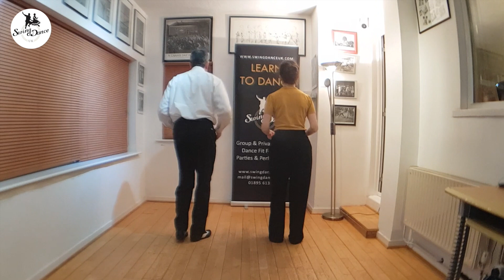Lindy Beginners Class 2 - 6c Collect, Basic, Tuck Turn, 8c Change Places and Reverse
Beginners Lindy Hop 2 - Mini Class: 6c Collect, Basic, Tuck Turn, 8c Change Places and Reverse

Enjoyed this class?
for access to hundreds of great classes and much much more.

If you've found this video helpful, please consider making a donation in order to enable us to produce more Videos for you

🖋 Simon's weekly article on all things Swing. New Swing Notes every Sunday,

Please consult your doctor before beginning any dance or exercise program. Dancing is a physical activity, and as such there is the possibility of physical injury. Please be aware of your surroundings and the suitability of the floor. If you engage in this dance or exercise program, you agree that you do so at your own risk, are voluntarily participating in these activities, and assume all risk of injury to yourself, and agree to release and discharge SwingdanceUK from any and all claims or causes of action, known or unknown, arising out of SwingdanceUK's negligence.